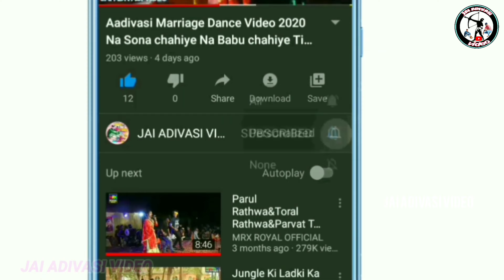दलसिंह सरपंच घोड़े ऊपर नाचते हुए वीडियो 2024 !! Mathwad Bhagoriya Mela video 2024!!part-2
' जय हिन्द वन्दे मातरम '
🎥YouTuber-Bharat Rathwa and
                        Chetan Bariya

              2023 ka Bhagoria video
होली भगोरिया वीडियो 2023
भगोरिया होली विडियो 2023
भगोरिया मेला 2023
भगोरिया 2023
मथवाड़ भगोरिया 2023
मथवाड़ का पहला भगोरिया 2023
मथवाड़ को भगोरिया मेला 2023
मथवाड़ भगोरिया हाट विडियो 2023
भगोरिया मेला विडियो मथवाड़ 2023
भगोरिया मेला मथवाड़ 2023
बखतगढ़ फेमस भगोरिया 2023
बखतगढ़ का भगोरिया मेला विडियो 2023
बखतगढ़ भगोरिया हाट विडियो 2023
छकतला का भगोरिया मेला 2023
छकतला भगोरिया विडियो 2023
छकतला विश्व प्रसिद्ध भगोरिया 2023
छकतला भगोरिया मेला विडियो 2023
भगोरिया मेला विडियो छकतला 2023
भगोरिया विडियो छकतला 2023
सोंडवा भगोरिया 2023
सोंडवा का भगोरिया मेला 2023
सोंडवा का भगोरिया हाट विडियो 2023
सोंडवा का भगोरिया 2023
वालपुर भगोरिया 2023
उमराली भगोरिया मेला विडियो 2023
उमराली भगोरिया मेला 2023
उमराली विश्व प्रसिद्ध भगोरिया 2023
उमराली का भगोरिया हाट विडियो 2023
अलीराजपुर विश्व प्रसिद्ध भगुरिया 2023
अलीराजपुर भगोरिया हाट विडियो 2023
चांदपुर भगोरिया विडियो 2023

Mathwad ka Bhagoria 2023
Mathwad Bhagoria video 2023
mathwad Bhagoria 2023
Mathwad Bhagoria viral video 2023
Bhagoria video Mathwad 2023
Bhagoria Mathwad video 2023
Bhkhatgarh Bhagoria video 2023
Bhkhatgarh Bhagoria 2023
Bhagoria video Bhkhatgarh 2023
Bhagoria Bhkhatgarh 2023

આદિવાસી ભુગોરીયા મેલા વિડિયો 2023
આદિવાસી ભંગોરીયા વિડિયો 2023
આદિવાસી કા ભંગોરીયા વિડિયો 2023
ભંગોરીયા મેળા વિડિયો 2023
વિશ્વપ્રસિદ્ધ ભંગોરીયા વિડિયો 2023
મથવાડ ભંગોરીયા વિડિયો 2023
વખતગઢ ભુગોરીયા મેળા વિડિયો 2023
છકતલા ભુગોરીયા મેળા વિડિયો 2023